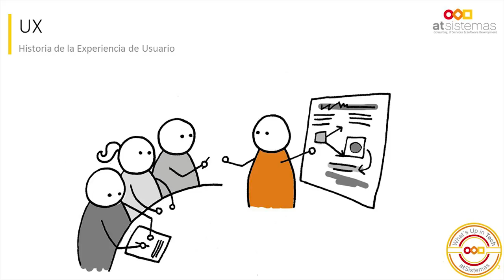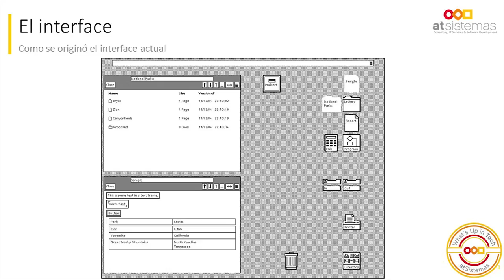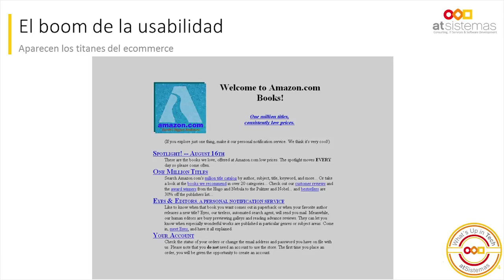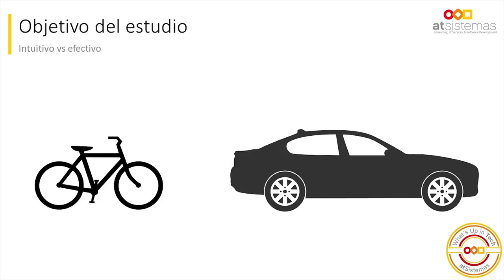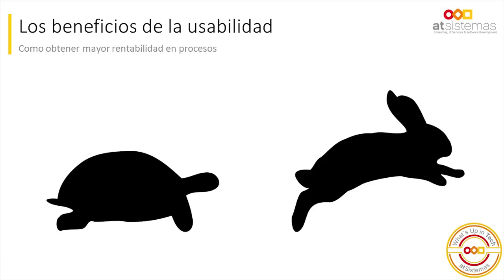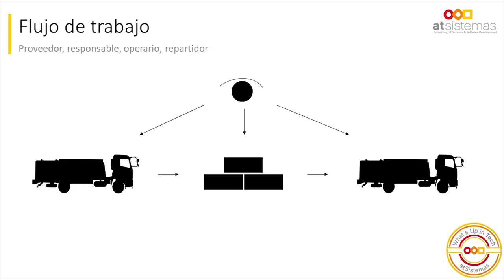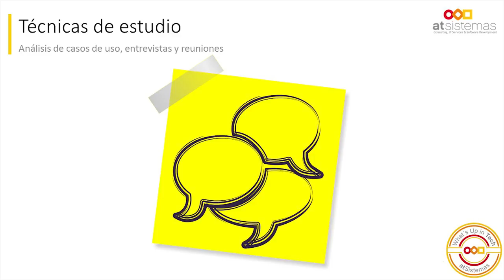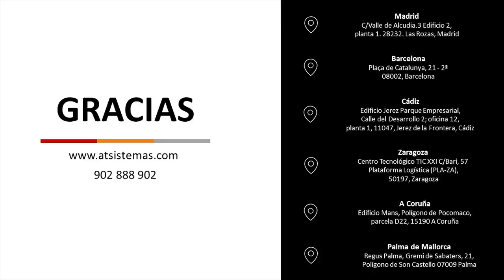Beneficios de la inversión en Experiencia de Usuario | atSistemas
Conoce la importancia de contar con un equipo profesional de Diseño UX en tus proyectos de Transformación Digital, te mostramos en el video un caso de éxito donde ponemos en práctica unas sencillas técnicas de estudios de usabilidad.